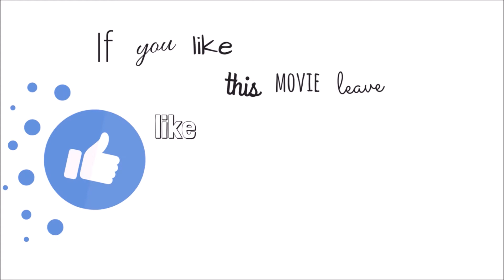The Sims 4 CAS #56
► Hi everyone welcome in next cas video on my channel. I hope that you will like this video.♥

Music in intro: Pop Happy - Water Lily
Music in video: